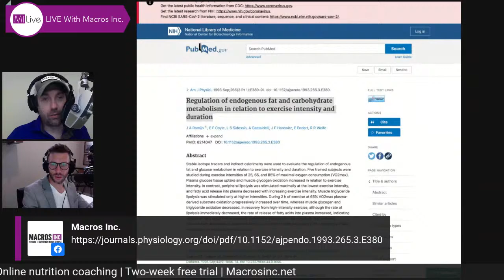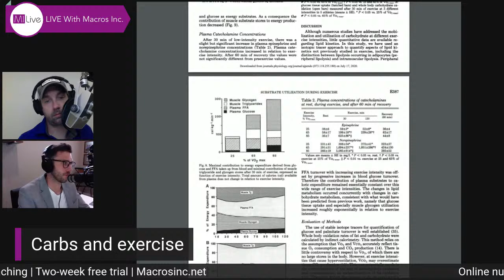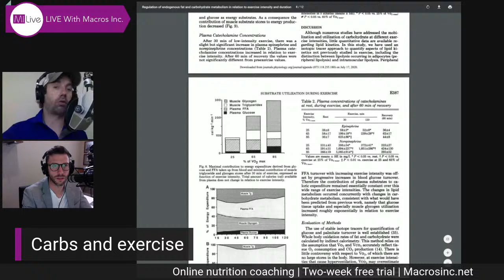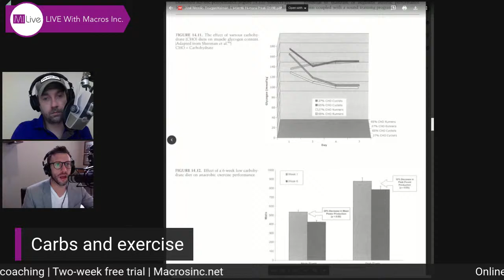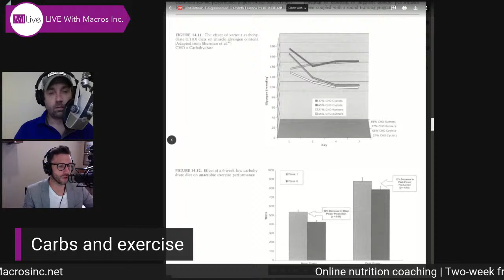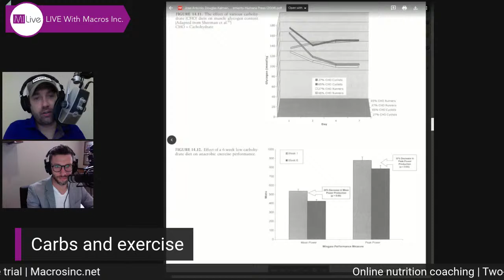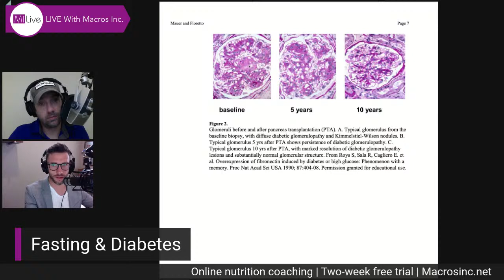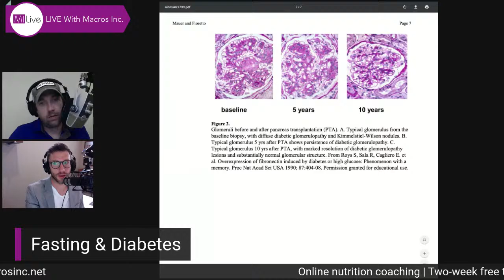Carbs & exercise and fasting & diabetes - MILIVE with Jay Woith & Dr. Brad Dieter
Jay & Brad will be discussing carbohydrates and exercise. Then we’ll dive into fasting and diabetes.

If you have any questions, ask away. We’ll answer every question before the show ends.